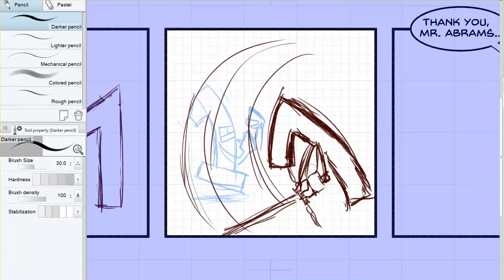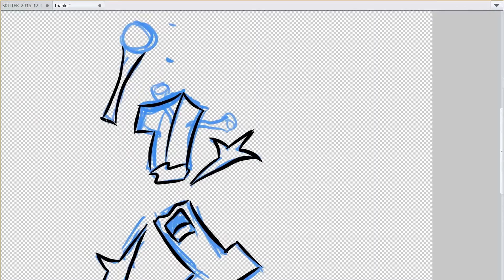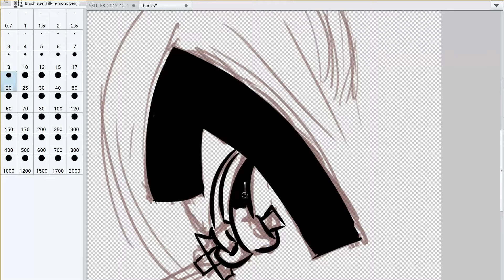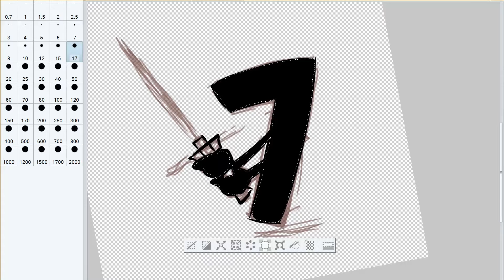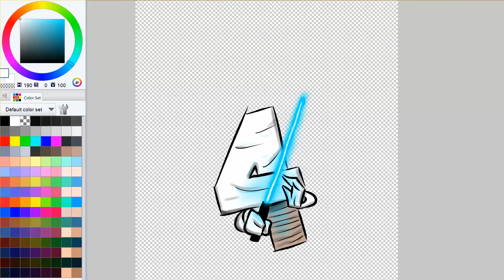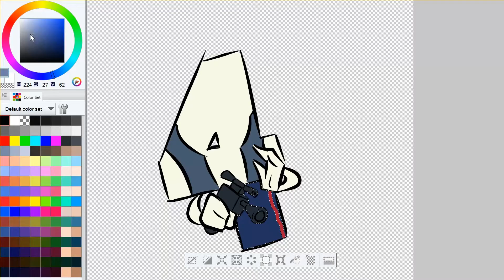PATREON VIDEO "Bombad Movie"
A time-lapse video of the creation of one of my Skitter comic strips entitled "Bombad Movie".